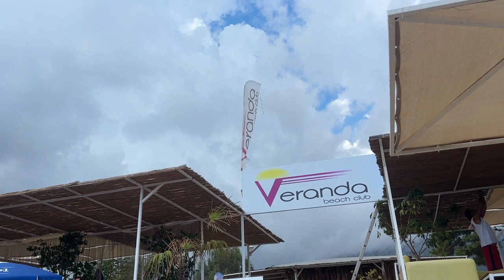Пляж отеля Ares Dream Kemer. Погода и море осенью в Турции Кемер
Я снимаю: на Apple iPhone 6SE, Samsung Galaxy A6